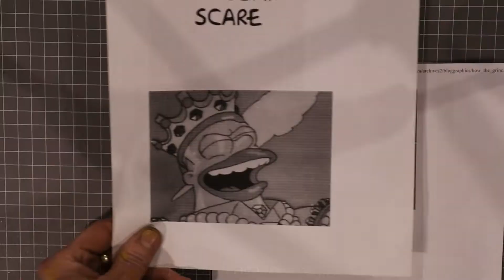Weathering tutorial for a Simpsons Graffiti covered HO railroad grain hopper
This is my first Weathering transformations video in which I turn an Auscision Models Grain hopper into a weathered graffiti covered mess for your modern railroad layout.If you enjoy this video please like and subscribe as I hope to bring you a wide range of my modeling and artistic projects